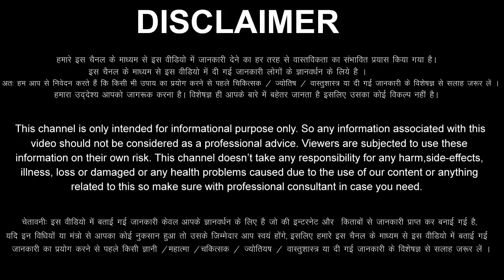Kumbh Rashi 29 June 2022 Aaj Ka Kumbh Rashifal Kumbh Rashifal 29 June 2022 Aquarius Horoscope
Kumbh Rashifal 29  June 2022
29 June Kumbh Rashi
Kumbh Rashi June 2022
Dainik Rashifal
Horoscope
 Astrology
29 दिन बुधवार  कुंभ राशि
आज का राशिफल कुंभ राशि
कुंभ राशिफल
कुंभ दैनिक राशिफल